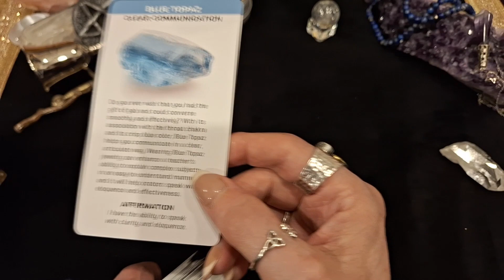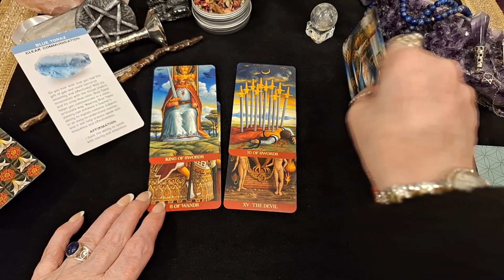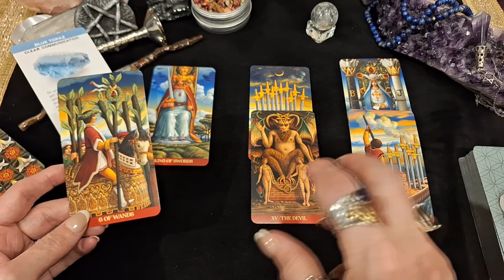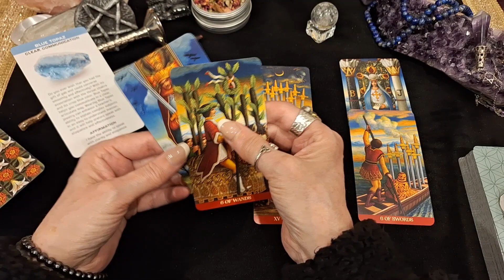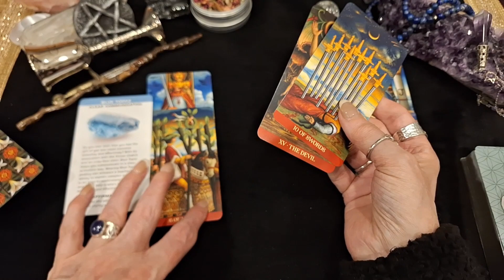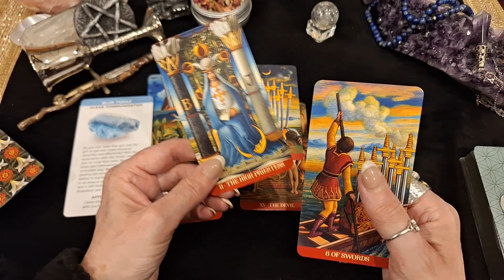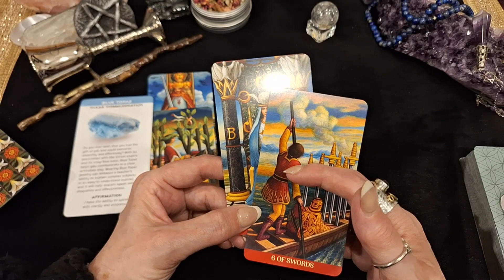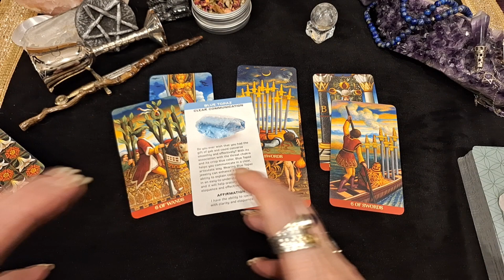✨❤️Pisces Monthly Tarot Reading for May 2024🌠💫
Hello, Pisces! Welcome to your May tarot card reading where we explore valuable insights for the month ahead.  Remember to also check out your Moon and Rising signs too!